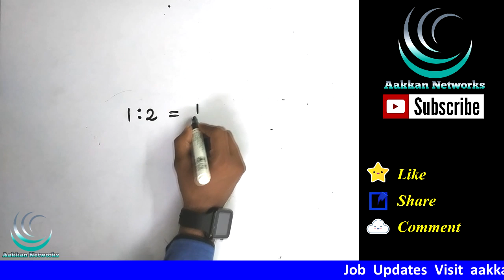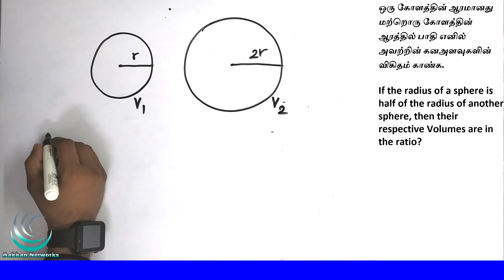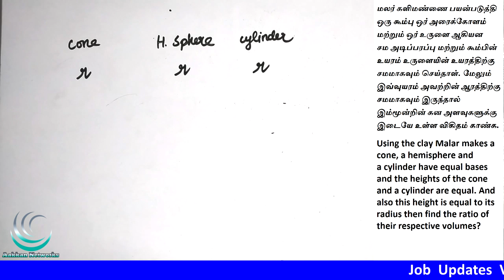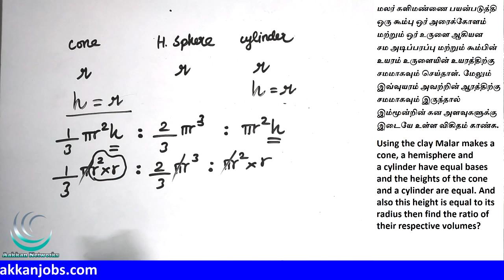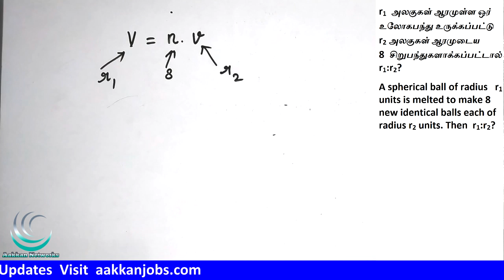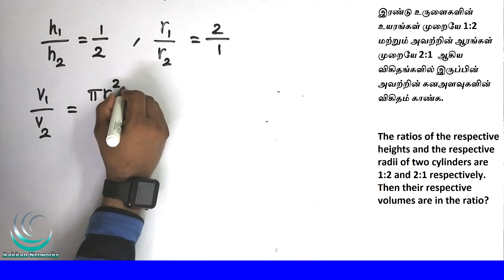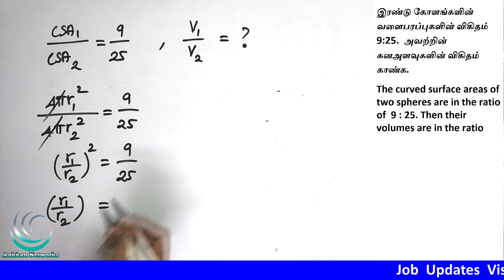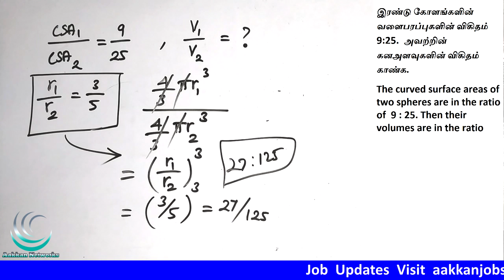Mensuration Ratio Model | Area & Volume in Tamil | TNPSC Maths | Maths shortcuts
This video about Mensuration Ratio Model | Area & Volume in Tamil | Mensuration Tamil | TNPSC Maths | Maths shortcuts